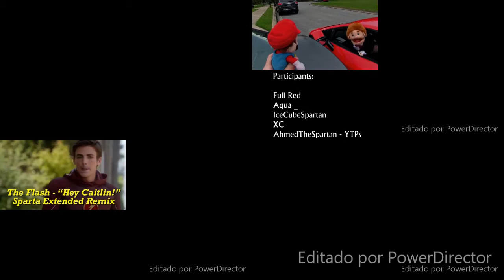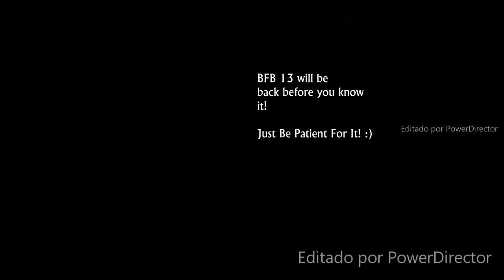Let's Remake FTW 01 --- Sparta Extended Remixes Super Side-By-Side 97